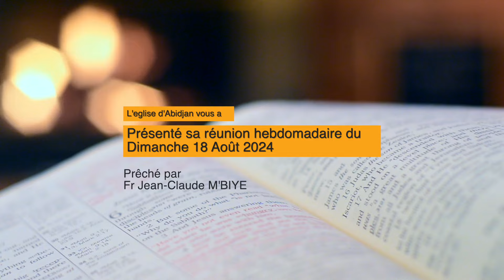Eglise d'Abidjan - Dimanche 18 Août 2024 - Fr Jean-Claude M'BIYE - FR